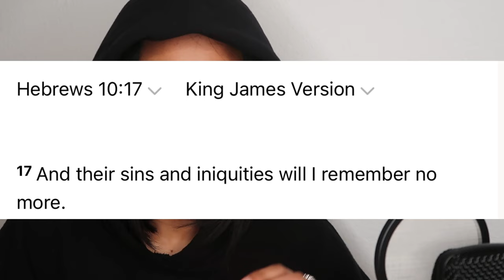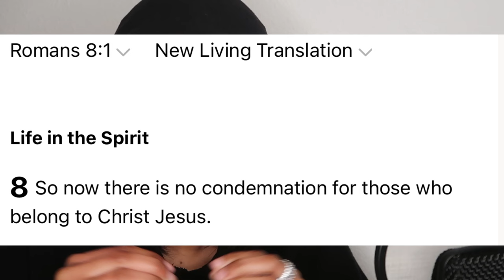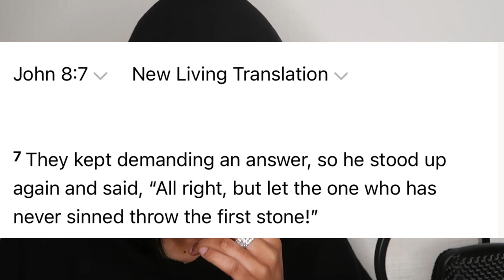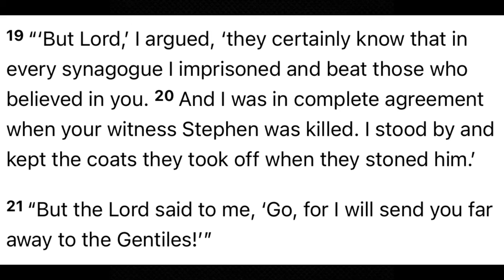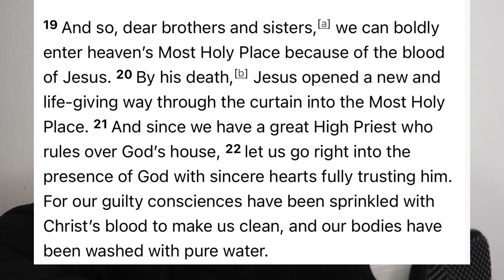God doesn't remember your past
”and their sins and iniquities will I remember no more“ hebrews‬ ‭10‬:‭17‬ ‭

verses mentioned:
hebrews 10:17, 19-22
phil 1:6
john 8:7
romans 3:23-24
romans 8:1
acts 22:14-22

nothing but the blood of Jesus - bebe winans

FAQ
how old am i?
21

what's my job?
entrepreneur/fashion designer

what school did i go to?
UC Berkeley

what's my denomination?
non denominational